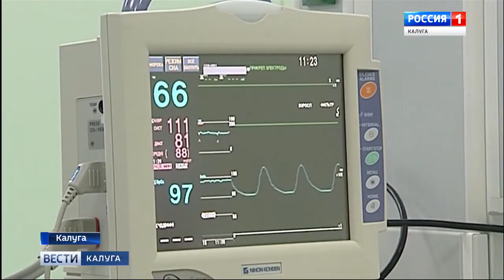Галлямов Эдуард Абдулхаевич / РОССИЯ 1 / ВЕСТИ КАЛУГА /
19 января 2018 года на базе ГБУЗ Калужской областной клинической больницы скорой медицинской помощи им.Шевченко Заслуженный врач Российской Федерации,доктор медицинских наук, профессор кафедры факультетской хирургии № 1 МГМСУ Галлямов Эдуард Абдулхаевич провел мастер-класс по эндохирургии.

В рамках мероприятия Галлямов Эдуард Абдулхаевич провел ряд сложных лапароскопических вмешательств с трансляцией в режиме on-line. Среди них:
Лапароскопическая пластика лоханочно-мочеточникового сегмента.
Лапароскопическая тотальная гистерэктомия.
Лапароскопическая герниопластика (IPOM). Хирургические вмешательства, выполняемые Галлямовым Эдуардом Абдулхаевичем:
• Лапароскопическая резекция печени;
• Лапароскопические антирефлюксные операции при гастроэзофагеальной рефлюксной болезни;
• Лапароскопическое иссечение эндометриоидного очага с резекцией мочевого пузыря, влагалища, прямой кишки и реимплантацией правого мочеточника;
• Лапароскопические операции при новооборазованиях желудка, ДПК (гастрэктомии, резекции);
• Лапароскопические операции при язвенной болезни желудка и 12–п.к. (резекции желудка, ваготомии); Лапароскопические операции при новообразованиях поджелудочной железы;
• Эндохирургические операции при деструктивных формах панкреатита;
• Лапароскопические операции на желчном пузыре и желчевыводящих путях при желчекаменной болезни;
• Лапароскопические операции при заболеваниях тонкого, толстого кишечника, прямой кишки;
• Лапароскопическая, мануально-ассистированная (гибридная) родственная нефрэктомия;
• Лапароскопические адреналэктомии при новообразованиях надпочечника;
• Лапароскопические, ретроперитонеоскопические нефрэктомии при новообразованиях почки, при различных заболеваниях;
• Лапароскопические, ретроперитонеоскопические резекции почки при новообразованиях;
• Лапароскопические операции при заболеваниях мочеточников, чашечно-лоханочной системы, мочевого пузыря;
• Видеоэндохирургические операции при заболеваниях предстательной железы;
• Лапароскопические радикальные цистэктомии при раке мочевого пузыря;
• Лапароскопические операции при различных грыжах брюшной стенки;
• Лапароскопические тазовые экзентерации;
• Лапароскопические заместительные кишечные пластики при протяженных стриктурах мочеточника;
• Лапароскопические операции на матке, яичниках, маточных трубах, в том числе консервативные миомэктомии;
• Лапароскопические реконструктивные вмешательства на органах ЖКТ, мочевой системы;
• Ургентные эндовидеохирургические операции (аппендэктомии, ушивание перфоративных язв желудка и 12–п.к., холецистэктомии, операции при спаечной кишечной непроходимости, внематочной беременности, операции при острых желудочно-кишечных кровотечениях, хирургическое лечение деструктивных форм панкреонекроза, хирургическое лечение перитонитов различного генеза);